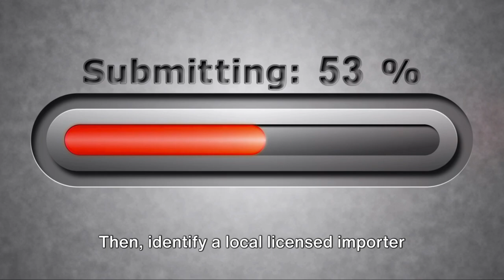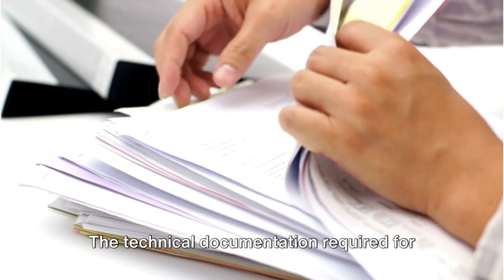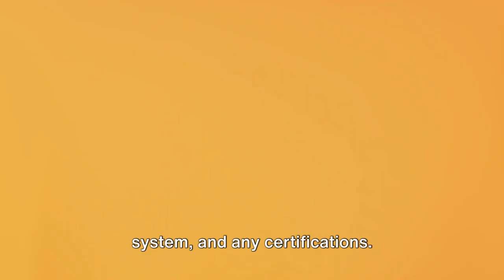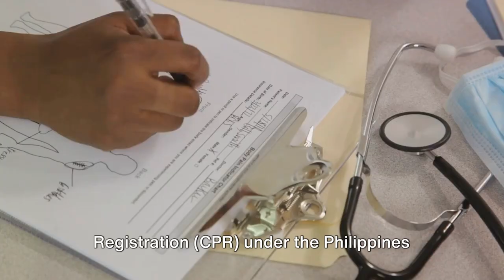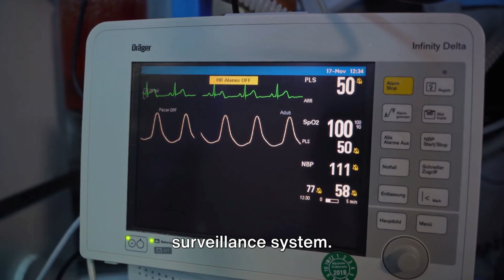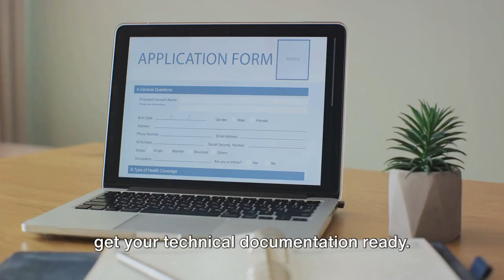Philippines Medical Device Regulatory Steps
Title: Philippines Medical Device Regulatory Steps

Description: Welcome to our latest video where we delve into the intricate world of medical device regulations in the Philippines. If you're a medical device manufacturer, distributor, or healthcare professional looking to understand the regulatory landscape in the Philippines, this video is a must-watch!

In this video, we break down the key insights and guidelines governing the registration, importation, and marketing of medical devices in the Philippines. From the requirements set by the Philippine Food and Drug Administration (FDA) to the latest updates on compliance standards, we've got you covered.

Stay informed and ensure your products meet the necessary safety and quality standards by watching this informative video.